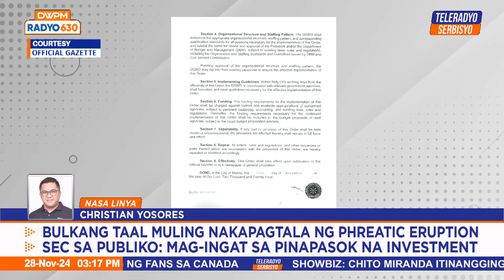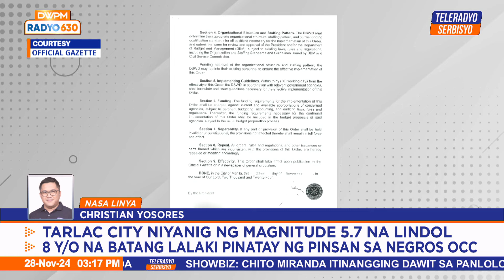Ako 'To si Tyang Amy | Teleradyo Serbisyo (28 November 2024)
Pakinggan ang kwento ng isang single mom na natatakot bumuo muli ng bagong pamilya.